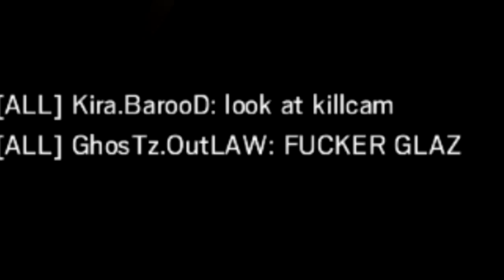HACKERS IN BLOOD ORCHID DLC! | Rainbow Six Siege FUNTAGE! - Exposed!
Friends in vid :
ArcticPenguin
Raj Bhagat
Husky
Wa11.hx

Please respect each other (especially wamen) in the comment, ignore the hates and spams, we're here to have fun! :]

Hope you guys have a great great time watching today's video, bye!